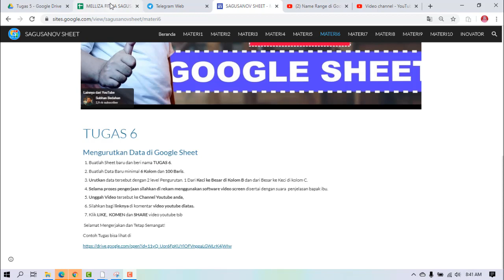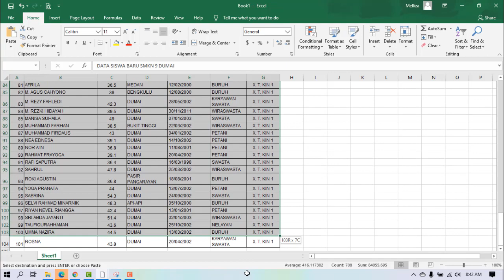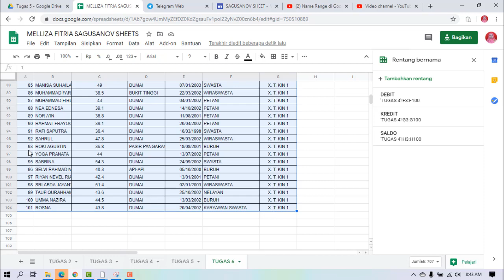TUGAS 6. Mengurutkan Data